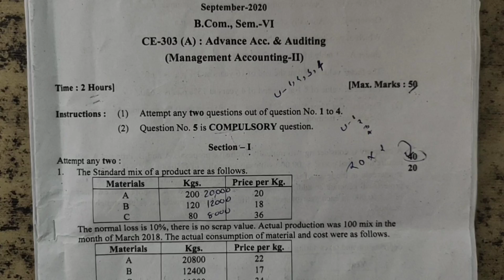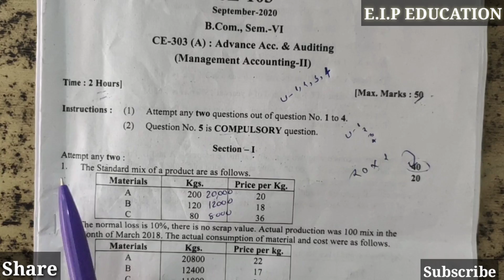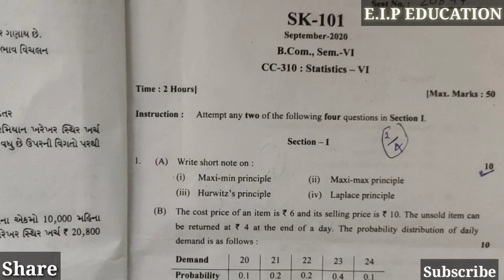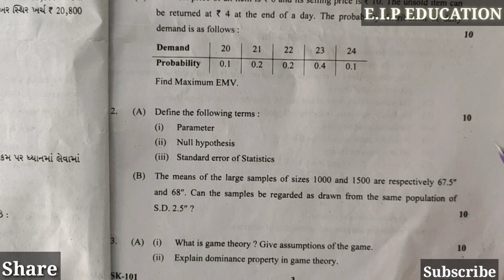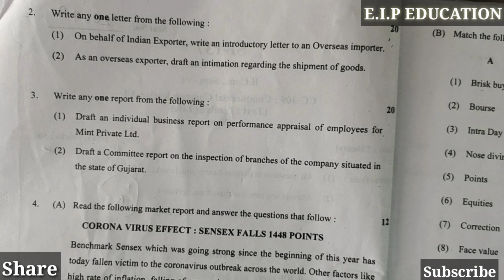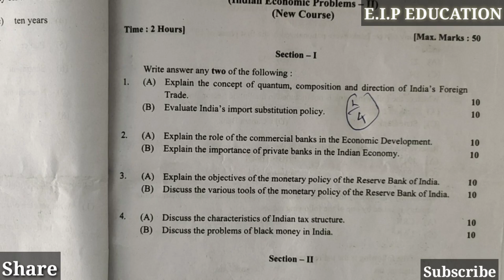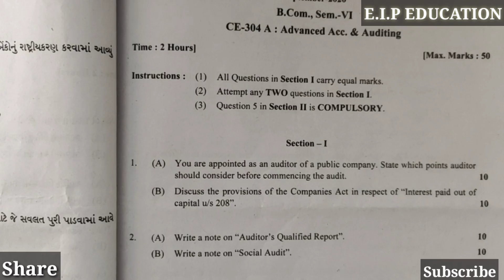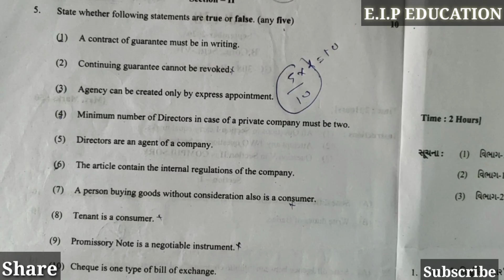Gujarat University Paper Style | Bcom Sem 3,5 | If Your Exam Is Of 50 Marks| Dec-Jan 2020-2021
*Operation Research
*Statistics
*Corporate Account
*Financial Account
*Mathematics
*Auditing
*Taxation
*General Knowledge
*Current Affairs